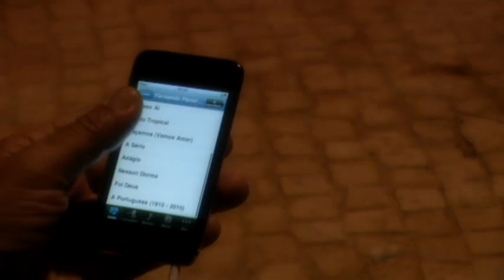FADO PORTUGUÊS - Fernando Pereira. wmv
Uma belíssima música de Alain Oulman, com um magnífico poema de José Régio, escrita em meados do século passado para a diva Amália Rodrigues. Esta é a nossa versão para o século XXI...